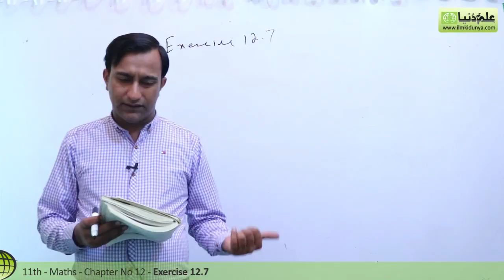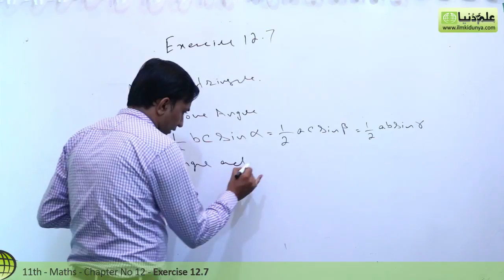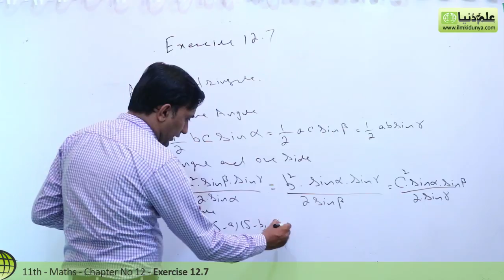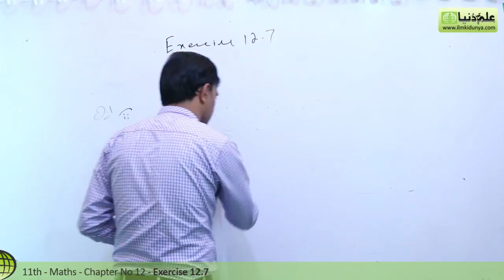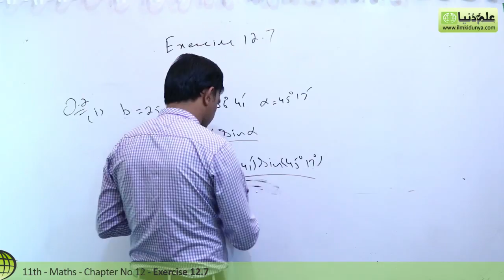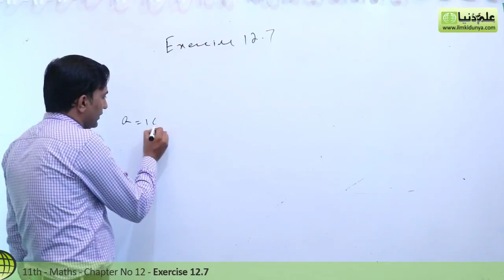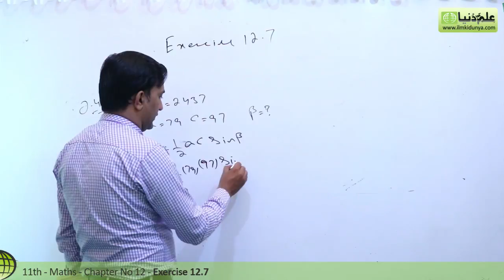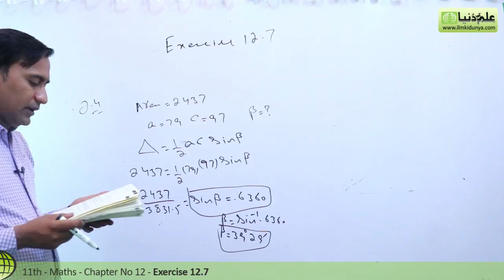11th Class Math, Ch 12, Lec 1 - Exercise 12.7 Question no 1 to 4 - FSc Math part 1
In this online lecture, Sir Afzal Subhani explains 1st year Mathematics Chapter 12 Application of Trigonometry.The topic being discussed is Topic Exercise 12.7 Qu no 1 to 4.